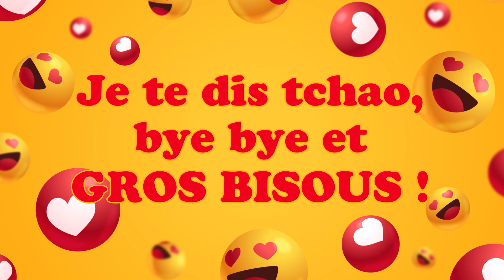Bonne fête Sabrina ! 29 Août - Une journée remplie de bonheur et de cadeaux ! 🎂🎁🎉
Bonne fête Sabrina ! 29 Août 🎉 Préparez-vous à répandre la joie et le bonheur avec nos vidéos personnalisées ! Dans cette collection spéciale, nous vous invitons à célébrer chaque jour de l'année comme une occasion spéciale. Que ce soit pour souhaiter un anniversaire, une bonne fête, ou simplement pour apporter un sourire, nos vidéos 'Bonne fête' sont conçues avec amour pour égayer les cœurs de vos proches.